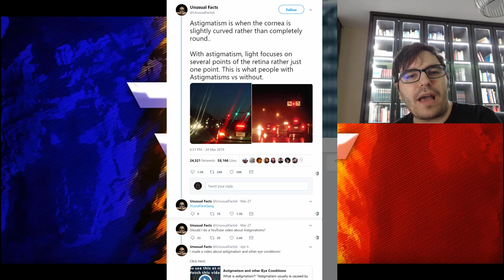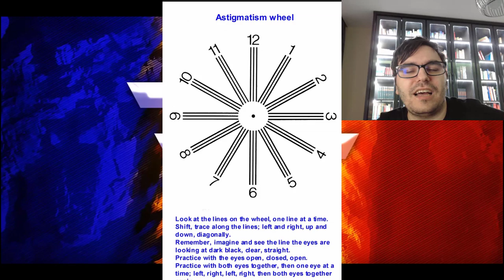People surprised to find they suffer from astigmatism by watching this picture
Please consider supporting my channel it helps allot